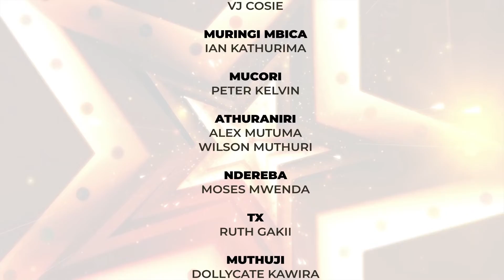NJOTA CIETU PART 2